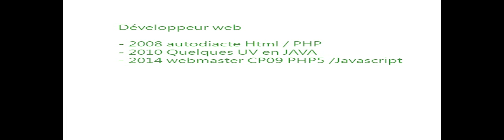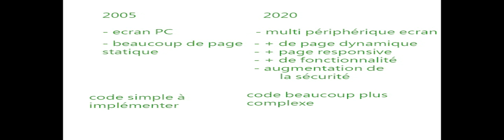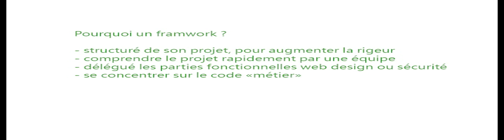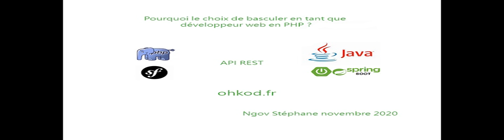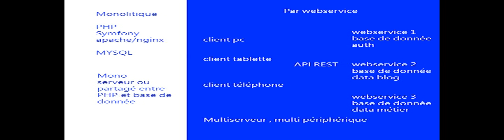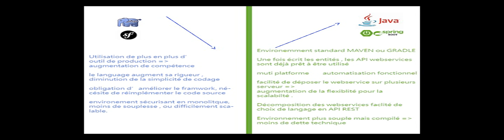développeur PHP vers JAVA spring boot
Cette vidéo personnel explique pourquoi avoir faire le choix du framwork spring boot au lieu de symfony .